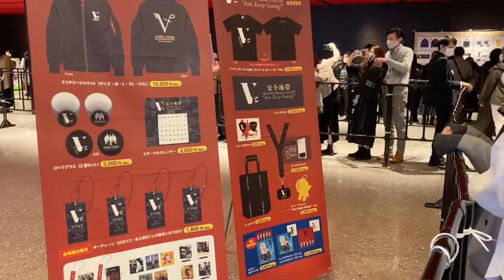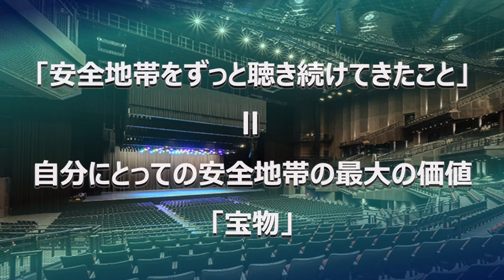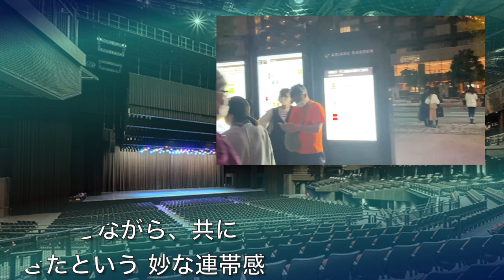【安全地帯】40周年ライブ③ セットリスト・感想など（有明ガーデンシアター）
①2020年11月30日　安全地帯デビュー40周年記念ライブ 「Just keep going」東京ガーデンシアター４デイズの最終公演に行って参りました。
自分の過去を旅するように思えたライブの感想、セットリストなどをご紹介させていただきます。